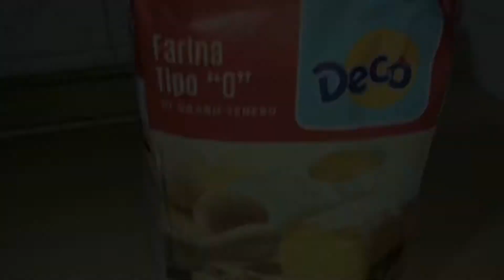Chicken Shawarma | Recipe | Recipe At Home | Desi Touch | Turkish Style | The Homemade Cook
Chicken : 500g
Black Pepper : 1/2 tbs
Red Chilli : 1/2 tbs
Chilli Flakes : 1/2 tbs
Coriander Powder : 1/2 tbs
Lemon Juice : 1 tbs
Yogurt : 3 tbs

All Purpose Flour : 1kg
Instant Yeast : 25g
Sugar : 1/2 tbs
Salt : 1/2 tbs
Yogurt : 2 tbs

Turkish shawarma
white-sauce
red-sauce
chicken shawarma